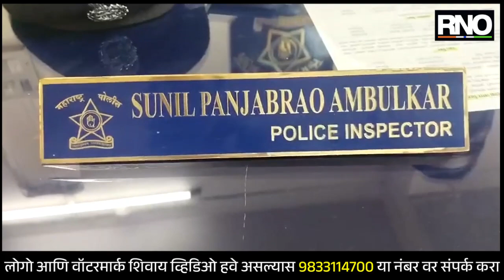BULDHANA |बँकेकडे गहाण ठेवलेल्या मालमत्तेचे बनावट कागदपत्रे विकल्या प्रकरणी दोघांविरुद्ध गुन्हा दाखल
बँकेकडे घर व फ्लॅट मालमत्ता गहाण ठेवल्यानंतर परस्पर विकून अमरावती येथील जिजाऊ कमर्शियल को ऑप बँक लि अकोला या शाखेची १ कोटी ७५ लाखाने दोघांनी फसवणूक केल्याप्रकरणी शेगांव शहर पोलिसांनी त्यांच्या विरोधात विविध कलमानुसार गुन्हे दाखल केले आहेत. अमरावती येथील जिजाऊ कमर्शियल को ऑप बैंकेकडे बुलढाणा जिल्ह्यातील शेगांवातील रोकडीया नगर मधील प्लॅट आणि घर हे गहान ठेवून कर्ज घेतले होते. त्यानंतर कर्जाची परतफेड न करता दोन भामट्यांनी गहाण ठेवलेल्या मालमत्तेचे बनावट व खोटे कागदपत्रे तयार करून परस्पर विकून बँकेची १ कोटी ७५ लाख रुपयाने बँकेची फसवणूक केली. याप्रकरणी जिजाऊ कमर्शियल को-ऑपरेटिव्ह बँक अकोला येथील शाखा अधिकारी मंगेश प्रकाश वसु यांनी शेगाव शहर पोलीस स्टेशनला दिलेल्या तक्रारीवरून पोलीसांनी अरूण विश्वनाथ भटकर व राजेश जगदेवराव पारखेडे दोघे राहणार शेगाव या दोघा भामट्यांविरुद्ध भादवी कलम ४२० ४०६ ४६६ ४६८ व ४७१ सह कलम १२० (बी) नुसार गुन्हा दाखल केला आहे.

BYTE - सुनील अंबुलकर (ठाणेदार शहर पोलिस स्टेशन शेगाव)